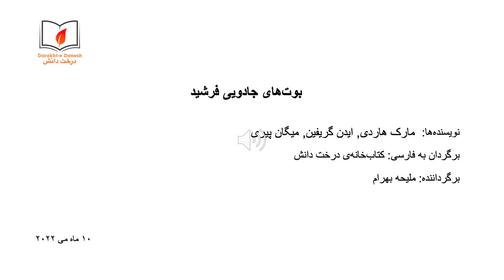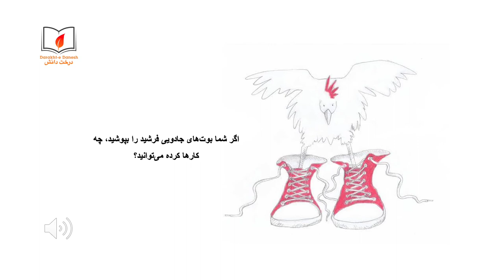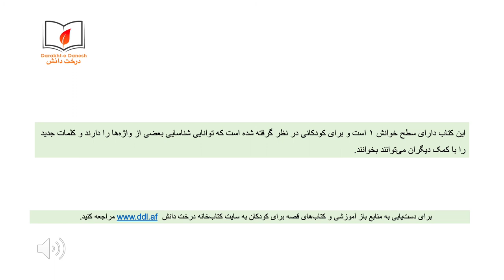بوت‌های ویژه‌ی فرشید (شنیداری\دیداری)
فرید علاقه‌ی عجیبی به بوت‌های برادرش، فرشید دارد. او به شما در باره‌ی بوت‌های فرشید چیزهایی جالبی می‌گوید.
برای دسترسی به منابع رایگان و باز آموزشی و قصه‌های کودکان به سایت کتاب‌خانه درخت دانش مراجعه کنید: